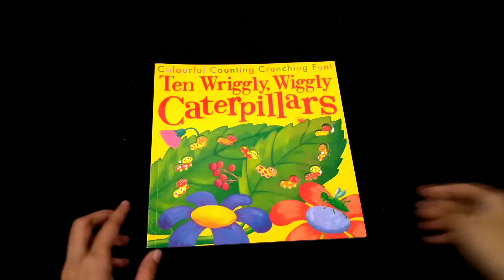Ten Wriggly, Wiggly Caterpillar